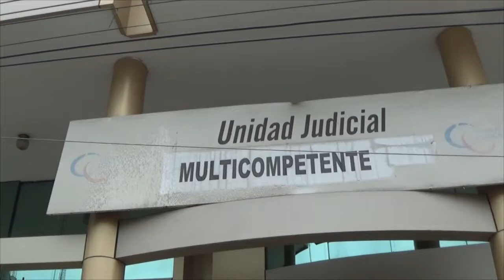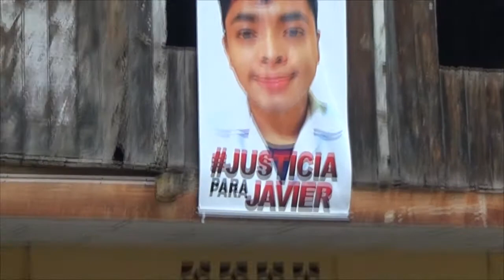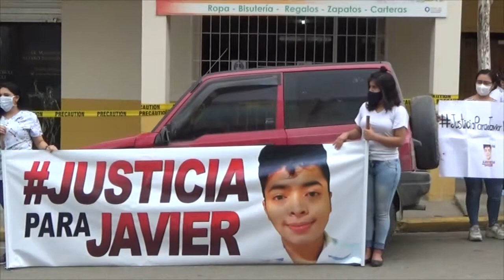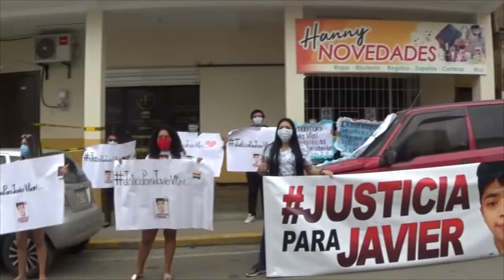DRA VANESA CELI TÍA DE JAVIER VITERI CLAMAN JUSTICIA POR LA MUERTE DE ESE JOVEN ARENILLENSE